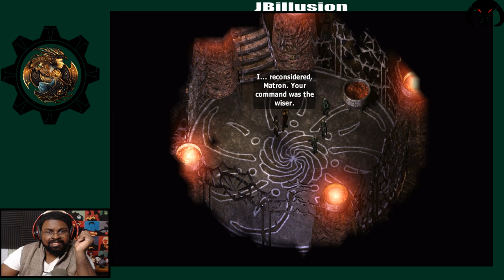Baldur's Gate 2 Enhanced Edition Episode 24: Underdark